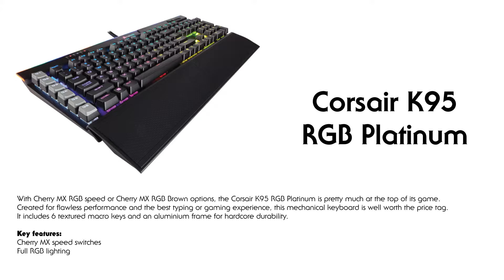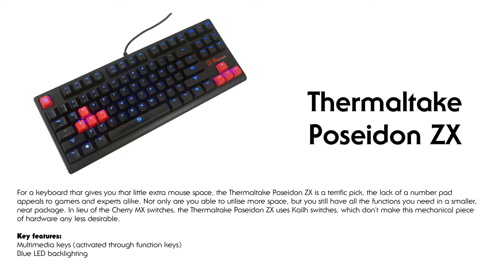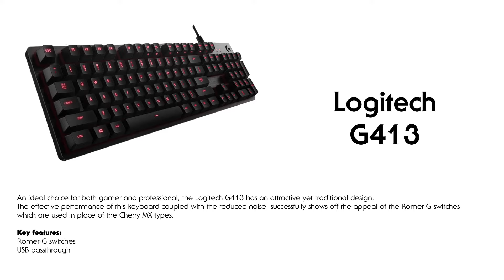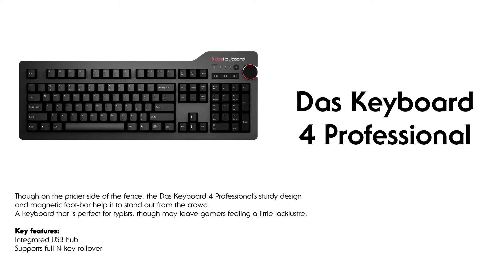The Best Mechanical Keyboards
In the age of consoles, touchscreen devices and smart televisions, it would be simple to assume that hardware such as the PC keyboard are fast becoming redundant. However, with PC games still topping lists and professionals still making use of these timeless gadgets in offices around the world; 2017 has seen the utilization of some of the best mechanical keyboards yet.

About : Ibtisam Hussain is a YouTube Channel,
where you will find unboxings,Tech Updates, Tech news, Software’s,
Documentary’s & Much More Things.